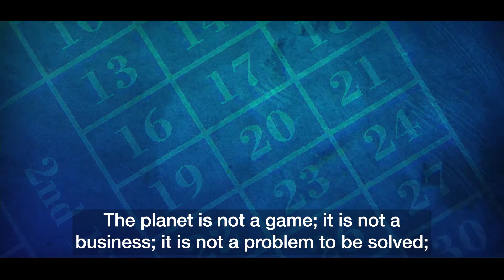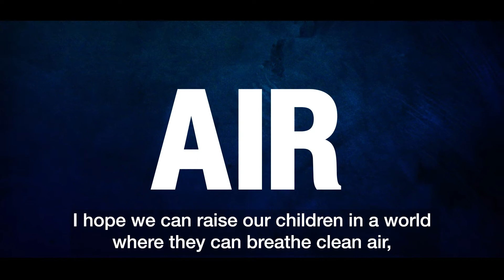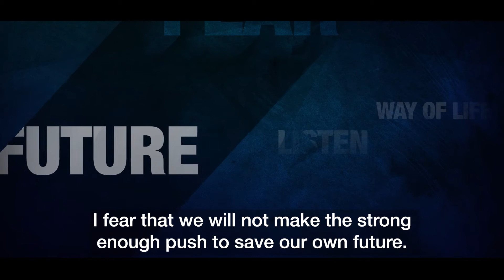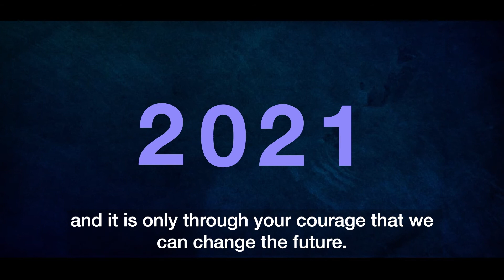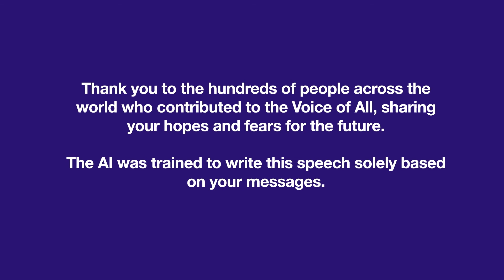The Voice of All: Bringing those who care about climate change together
When it comes to tackling climate change, what are your hopes for the future and what are your biggest fears? The Voice of All brings together the voices of everyone who cares about climate change in an unprecedented way.

Using cutting edge artificial intelligence (AI) technology, the real-life ideas, thoughts and concerns submitted by people around the globe have been collated, analysed for common themes and crafted into a single, totally unique and impactful speech.

This speech – the Voice of All – will be presented at COP26.